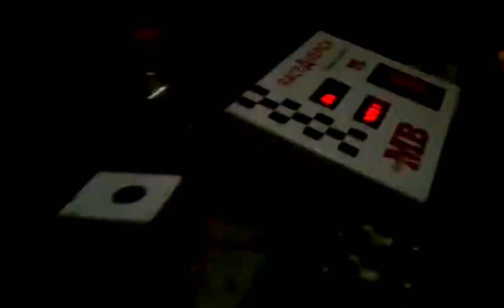Scott Thower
Mud Muckers Dec. 2012